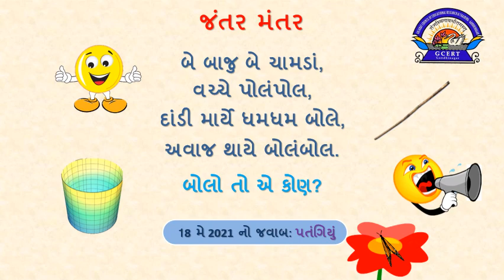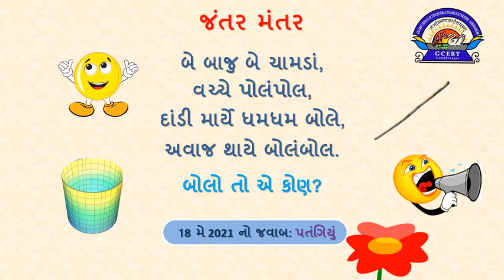જંતર મંતર 19052021